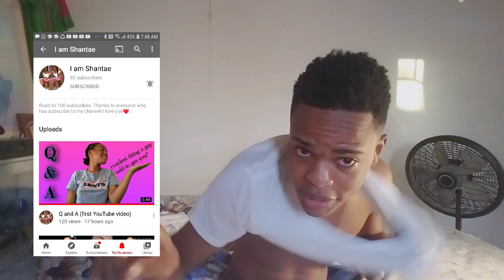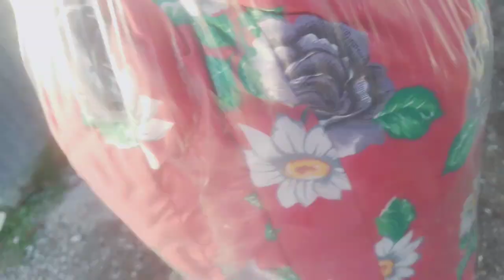I burn my mom pillows and surprise her with 10,000 and new pillows ‼️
Comments
Please get this video to 10k
Road to 5k
I will
I shall
I must
Nothing can stop me from becoming the  best youtuber in Jamaica